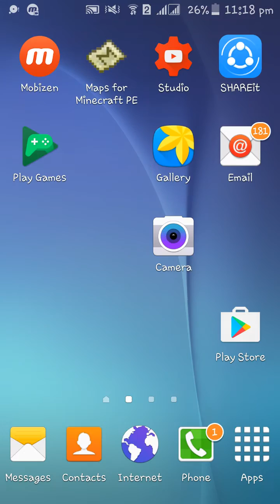YUS I LEVEL UP! | Tuber Simulator #4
and last time THIS GAME DOESNT BELONG TO ME.anyways peace!